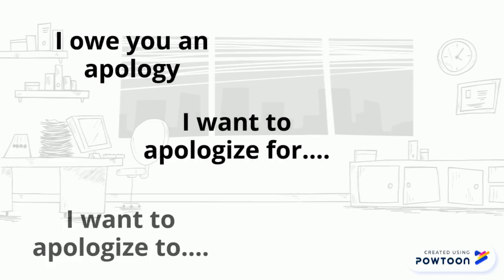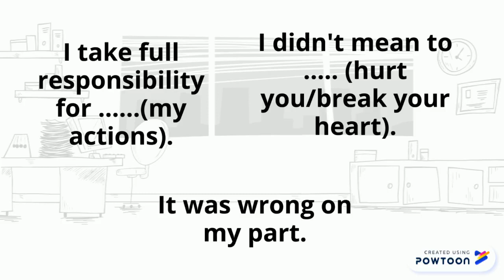Don't use the word-SORRY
Alternative expressions for the word SORRY-- Created using Powtoon -- Free sign up -- Create animated videos and animated presentations for free.  PowToon is a free tool that allows you to develop cool animated clips and animated presentations for your website, office meeting, sales pitch, nonprofit fundraiser, product launch, video resume, or anything else you could use an animated explainer video. PowToon's animation templates help you create animated presentations and animated explainer videos from scratch.  Anyone can produce awesome animations quickly with PowToon, without the cost or hassle other professional animation services require.